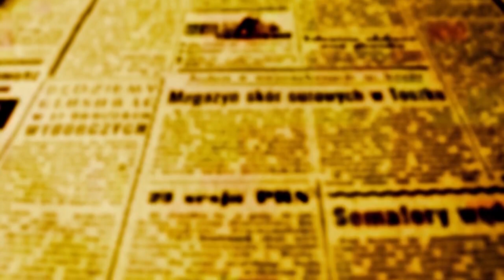Ulisses Maia e Edson Scabora falam sobre as conquistas de Maringá no dia de seus 77 anos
Prefeito e vice comemoram entrega de 200 apartamentos do projeto PROZEIS, a assinatura do edital do Parque Tecnológico de Saúde do Tecpar e convidam população para as festividades que acontecem na segunda-feira, 13, com desfile pela manhã e terminam com show do cantor Leonardo à noite